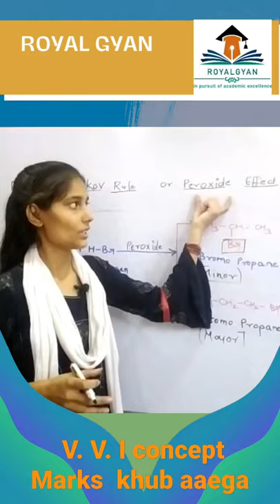Anti- markovnikov rule. chem class-11th & 12th#shorts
For class 11th &12th Best tricky methods@ROYALGYAN2020
Anti-markovnikov Rule